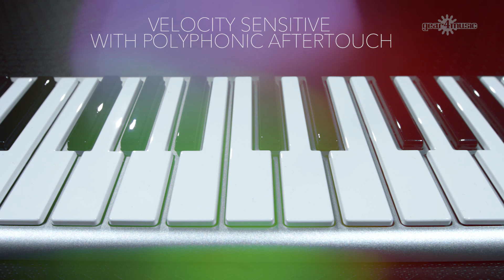CME Xkey Ultra Portable Controller Keyboard | Gear4music demo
It is an elegant work of art. It’s also a fine instrument that follows you wherever you go.

The black and white keys are supported by a cool silver colour aluminium panel arching down at the front and a holder hidden at the rear bottom.

These silky smooth keys intertwine with the aluminium grille. It presents the appearance of keys floating evenly at the edge of a waterfall.